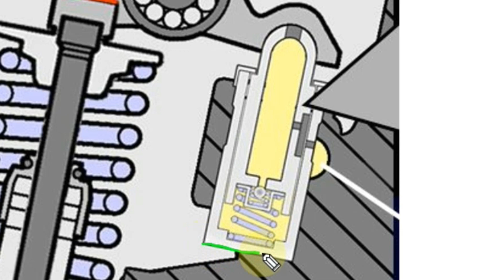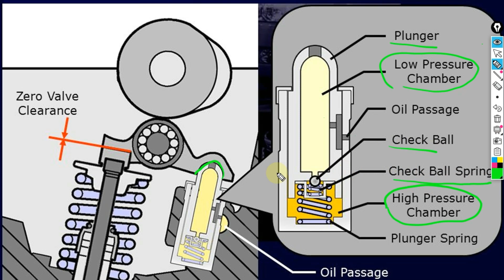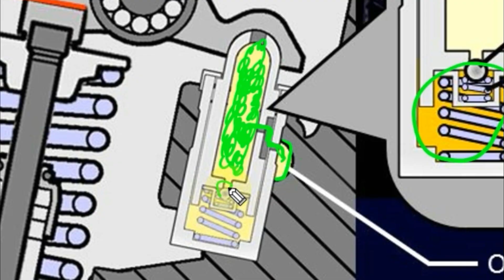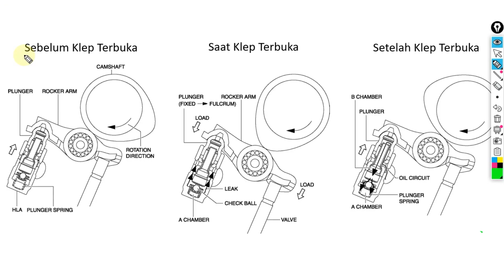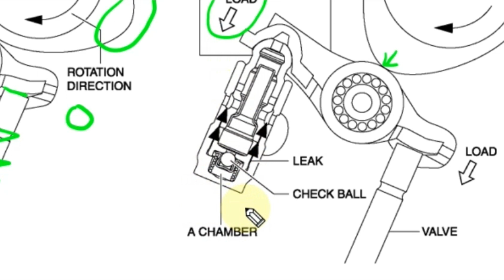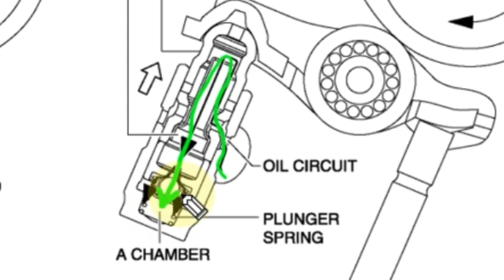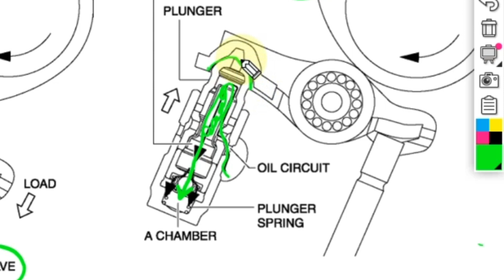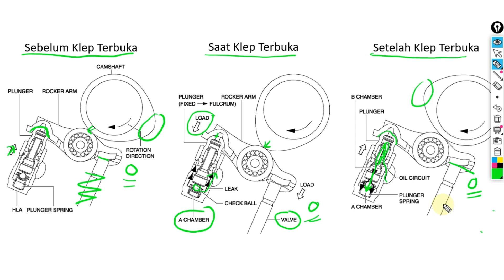Hydraulic Lash Adjuster, Bagaimana Cara Kerjanya?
Hydraulic Lash Adjuster (HLA) adalah teknologi yang membuat kendaraan kita tidak memerlukan penyetelan klep seumur hidup. WOW!!
Bagaimana hydraulic lash adjuster bekerja? Dia bekerja menggunakan sistem hydraulic. Simak videonya disini, ga akan lu temuin di channel dokter mobil wkwkwk